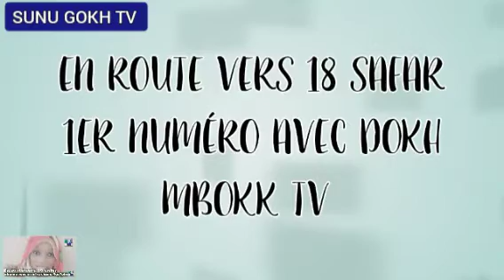En route vers 18 safar 1er numéro du JEUDI 03 octobre 2019